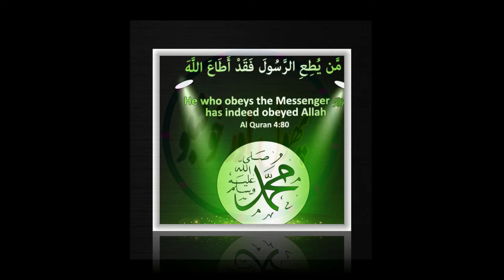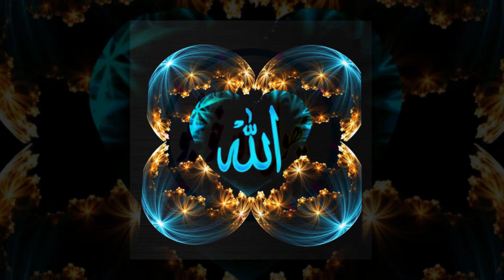Aurat Kay Seenay Mein Kitnay Dil Hote Hain | Islamic Waqiat In Urdu | Phool Aur Khushboo